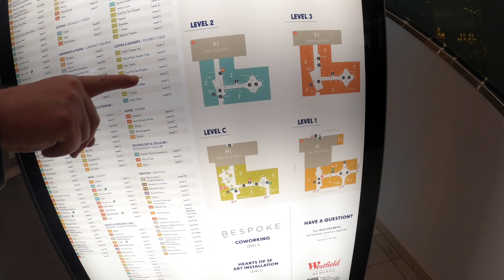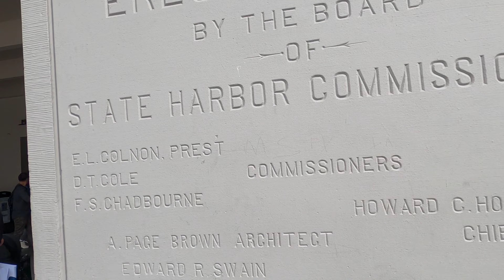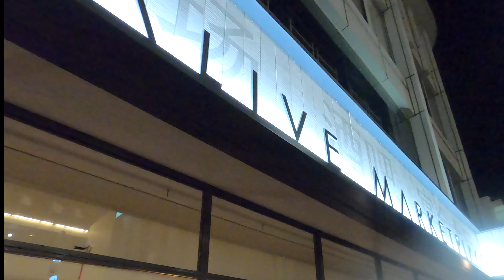２０２２ 猫と一緒にサンフランシスコ４K/ ユニオンスクエア、ビジネス街、フェリービルディング、ショッピングモール 。ケーブルカーや路面電車も撮ってきました。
フェリービルディング前の広場でウクライナの国旗を掲げてロシアに対する反戦デモ集会が行われていました。これは２/２０の映像で、まさかこの後すぐに本当に攻め入るだなんて・・・。あまりの事に胸が痛みます。

 猫と一緒にアメリカ国内を旅行する猫旅動画や、海外生活（アメリカ）の様子を配信しています。どうか皆様に楽しんでいただけますように。✨🐱🐰✨

猫のプロフィール

名前（Name）　フラペチーノ（Frappuccino）
種類（Breed) バリニーズ（Balinese)
カラー（Color) チョコレートリンクス（Chocolate Lynx)
性別（Sex) オス　（Male）

フラペチーノは猫アレルギーでも飼える日本では珍しい品種の猫、バリニーズです。可愛くて、賢くて、でも時々抜けてるお茶目さん。仲良くして下さいね。

以上のいずれか、または複数の素材を使用しています。